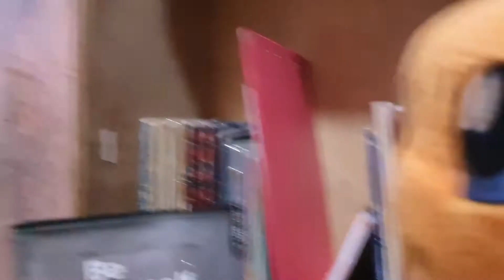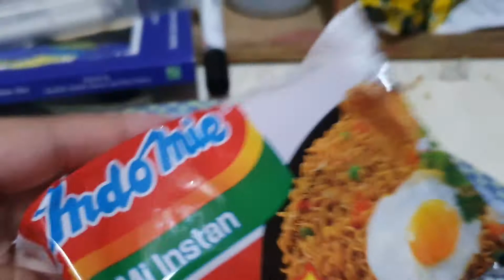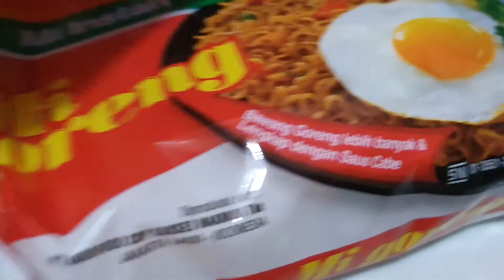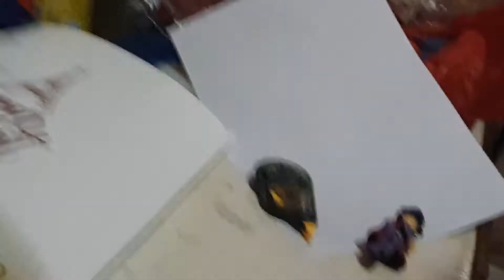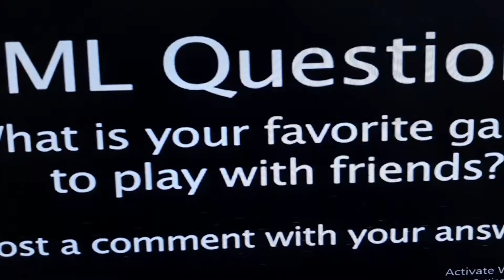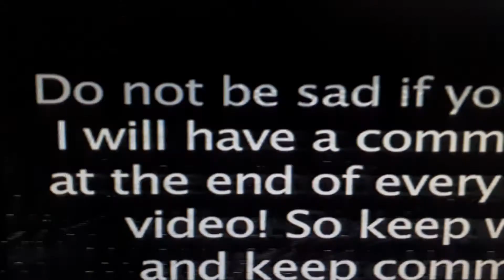Family Playtime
Charmander and His Friends Play House and
They take it too seriously.